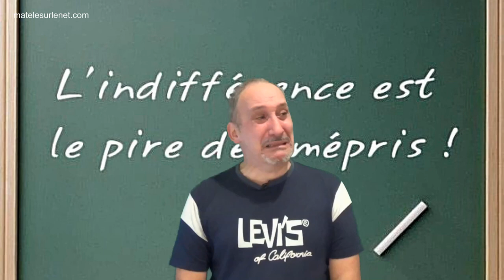Carlos Ghosn en prison ?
Français, Françaises...vous n'avez pas de cœur